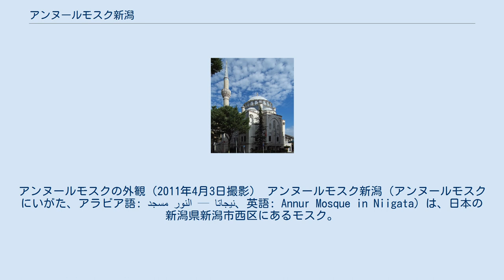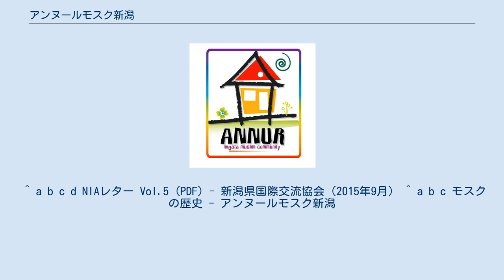アンヌールモスク新潟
アンヌールモスクの外観（2011年4月3日撮影） アンヌールモスク新潟（アンヌールモスクにいがた、アラビア語: مسجد النور — نيجاتا‎、英語: Annur Mosque in Niigata）は、日本の新潟県新潟市西区にあるモスク。
 なお、2015年現在、新潟市内にはこのほかに2002年に北区に設立された新潟モスクがある。
 新潟在住ムスリムのグループ「アンヌール」のロゴ 1995年、バングラデシュ出身の留学生によって結成された、「アンヌール」というムスリムグループがその母体である。
当時は新潟大学近くに借りた一室で礼拝をおこなっていた。
 学生や一般のムスリムが増加したことから、2006年に専用の建物を持つことが決められ、ムスリムなどからの寄付により、2009年にモスクが完成した。
2011年に宗教法人の認定を受けている。
 出身国ではマレーシア、バングラデシュの順で、留学生や研究者が多いとされる。
 ^ アラビア語は、看板に記載されている表記に基く。
「新潟」に相当する نيجاتا はエジプト式の転写だが、他に نييغاتا や نيغاتا などとも表記し得る。
 ^ a b c d NIAレター Vol.5 (PDF) - 新潟県国際交流協会（2015年9月） ^ a b c モスクの歴史 - アンヌールモスク新潟